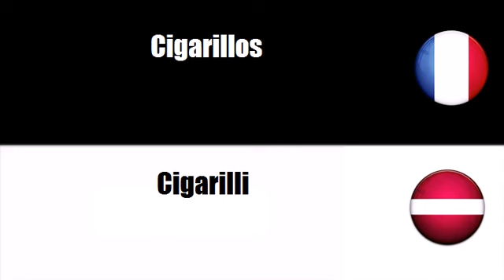Franču vārdnīca # Tēma = Tabakas izstradajumi